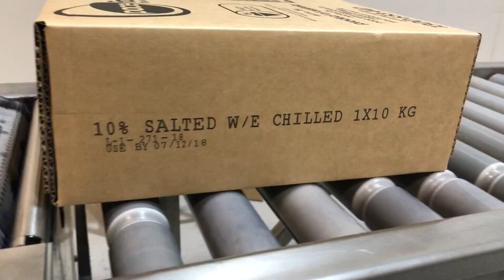POLYtij® S3i-2 printing onto cartons utilising NANOtij® HP thermal ink cartridge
The POLYtij® S3i-2 in this video is utilising NANOtij® printing onto cartons on a conveyor belt. This HP thermal ink jet printer is a perfect replacement for TTO & CIJ applications for every coding requirement, whether is be batch coding, expiry dates or barcoding.